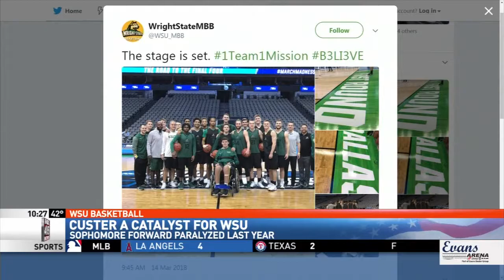Out of Bounds 03-18-2018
Ryan Custer and his courage is the catalyst for Wright State's basketball season.